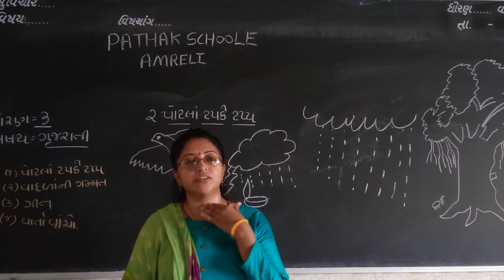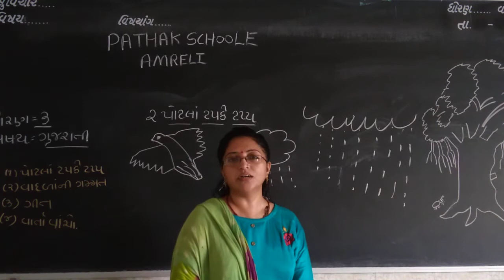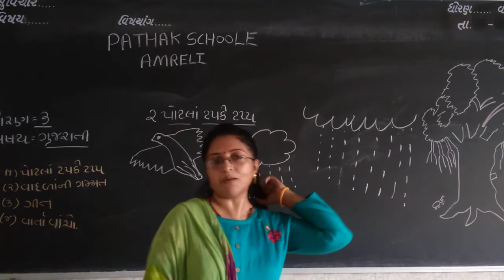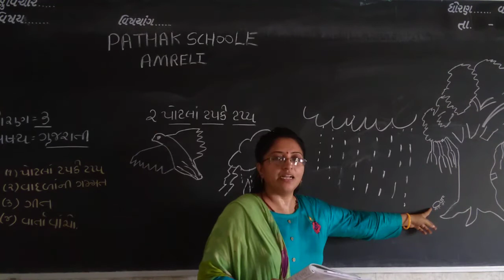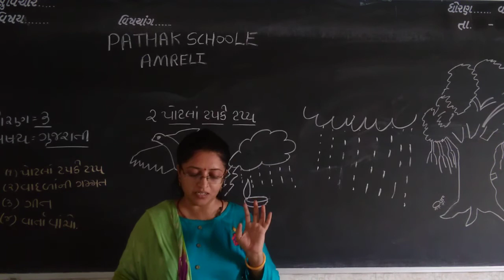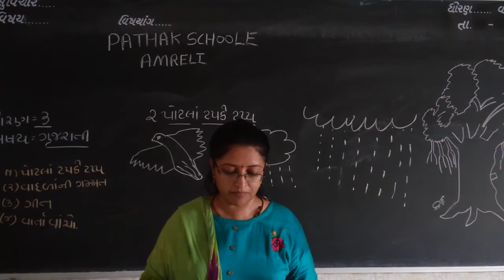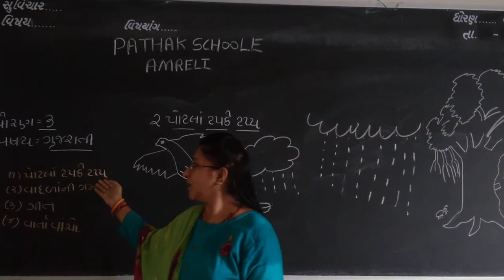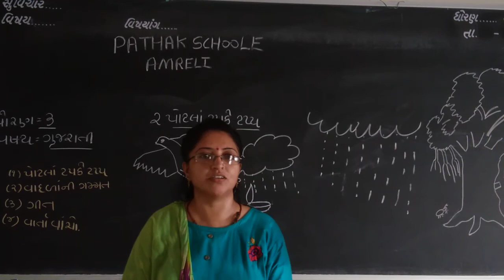Gujrati | STD-3 | Lecture-2 | Pathak School-Amreli